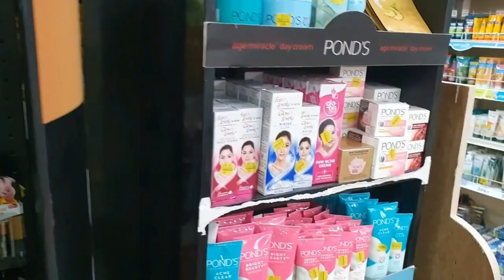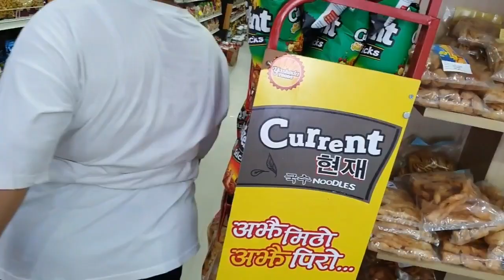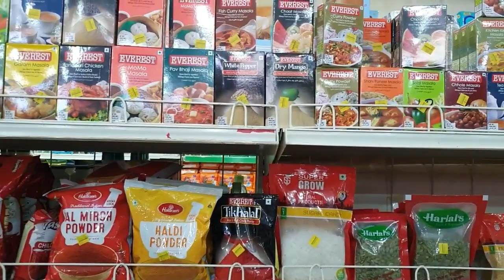Grocery shopping//आज हल्का घरायसी समान् खरिद गर्दै /🍣🍫🧀rebika family vlog.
shopping vlog#shoppingtime shopping vlog

copule vlog
family vlog
nepali vlogger
vlog video
real vlog
real life style vlog